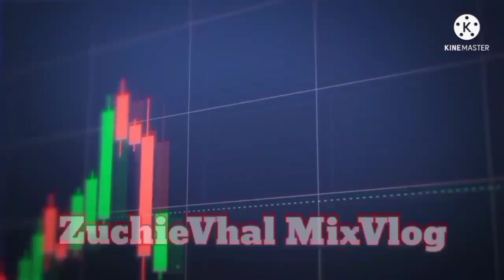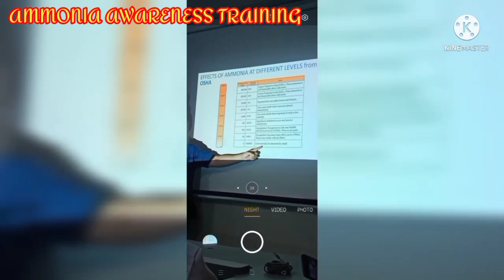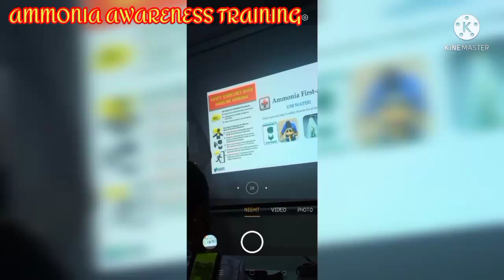PASOK NG MAAGA ATTEND NG AMMONIA AWARENESS TRAINING